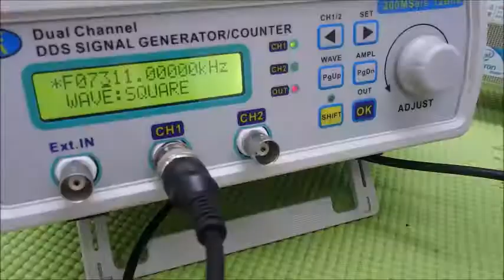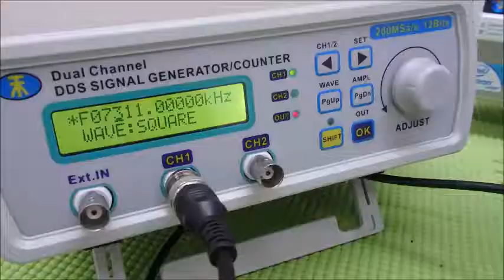表面弾性波を利用した超音波制御技術 ultrasonic-labo